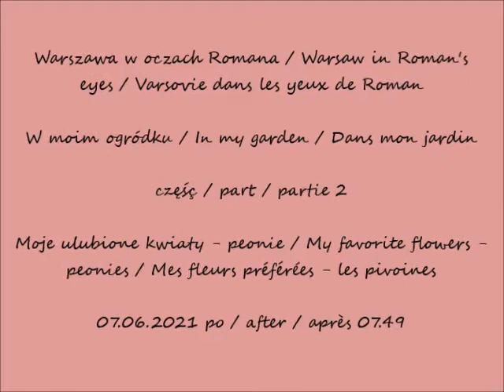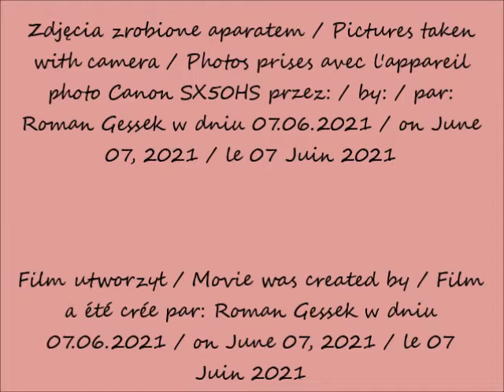2021 06 07 Warszawa W moim ogródku cz 2 Moje ulubione kwiaty peonie po 07 49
Moje ulubione kwiaty - peonie / My favorite flowers - peonies / Mes fleurs préférées - les pivoines
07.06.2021 po / after / après 07.49